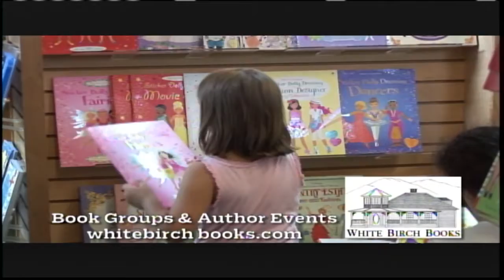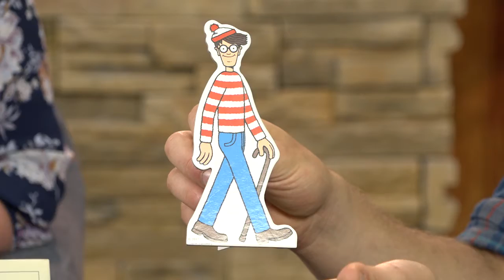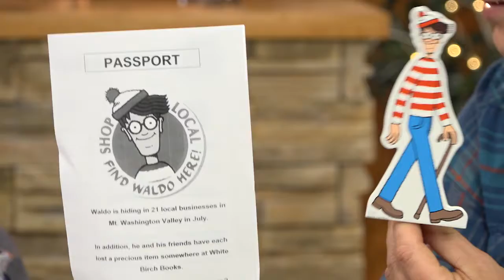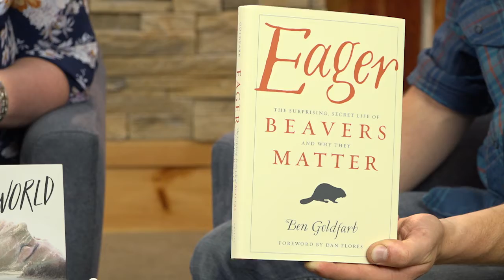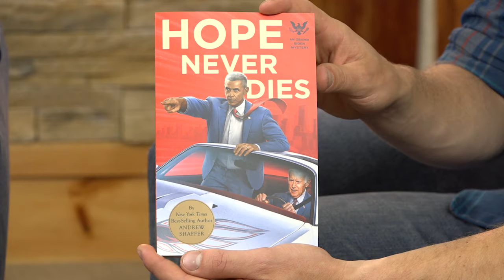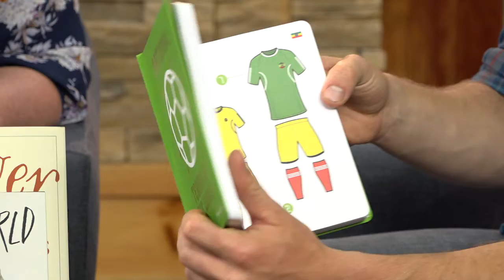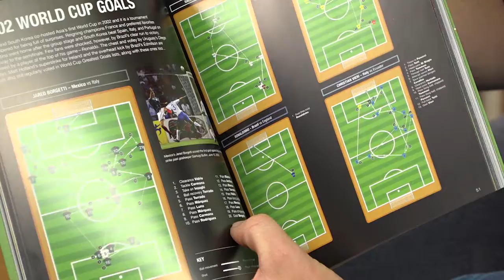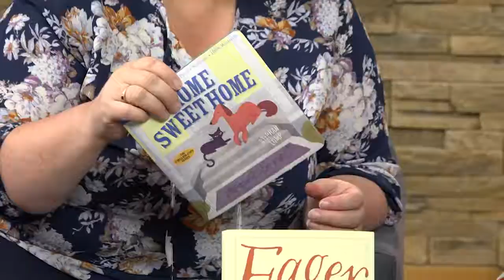White Birch Books Corner Sat July 14th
White Birch Books celebrates 26 years in business and Laura brings fun things to read and do. Where's Waldo is happening throughout MWV in 21 shops. Pick up your Find Waldo Passport and tour the shops, obtaining stamped passports each time you discover Waldo's whereabouts.  Ben Goldfarb, author of "Eager...Beavers Matter" is in town August 1st  to discuss the importance of beavers and why they can save the world.  Another fun book is "Hope Never Dies", the NYTimes top-rated novel about Joe Biden & Barack Obama solving a mystery.  This will be the group read in September.  "National Teams of the World" introduces readers to the world of soccer in an instructive and elementary display.  Want great suggestions for yourself, a friend, your children?  White Birch Books has a well-read staff available to assist you.